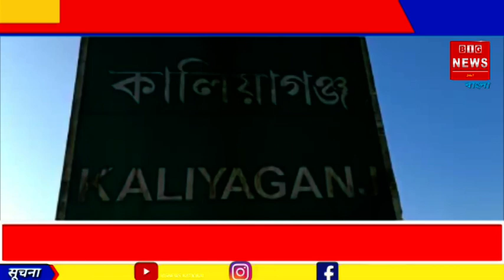দুস্কৃতিদের হাত থেকে রক্ষা পেলোনা সয়ং ভগবান।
জলপাইগুড়ি ঃ- দুস্কৃতিদের হাত থেকে রক্ষা পেলোনা সয়ং ভগবান। রাতের অন্ধকারে মন্দিরে ঢুকে রাধা কৃষ্ণের মূর্তি ভাংলো দুস্কৃতিরা৷ প্রতিবাদে দফায় দফায় পথ অবরোধ স্থানীয় বাসিন্দাদের৷ পুলিশ ও স্থানীয় জনপ্রতিনিধিরা এলাকায় গিয়ে পরিস্তিতি নিয়ন্ত্রণে আনেন। জলপাইগুড়ি শহর সংলগ্ন কালিয়াগঞ্জ এলাকার ঘটনা।

আজ সকালে স্থানীয় কৃষ্ণ ভক্তরা মন্দিরে পুজো করতে এসে দেখতে পান রাধা কৃষ্ণের মন্দিরের ভেতরে মুর্তিগুলো ভাঙে আগুন লাগিয়ে দিয়েছে কেউ বা কাহারা। এর পরেই ক্ষিপ্ত হয়ে উঠে স্থানীয় বাসিন্দারা। দুস্কৃতিদের গ্রেফতারের দাবিতে দফায় দফায় পথ অবরোধ করে স্থানীয় বাসিন্দারা৷খবর পেয়ে এলাকায় ছুটে আসেন কোতয়ালী থানার পুলিশ ও স্থানীয় পাতকাটা গ্রামপঞ্চায়েতের প্রধান প্রধান হেমব্রোম ও বারপাটিয়া গ্রামপঞ্চায়েতের উপ প্রধান কৃষ্ণ দাস। স্থানীয় বাসিন্দাদের সাথে কথা বলে অবরোধকারীদের শান্ত করেন। পাশাপাশি মন্দির কমিটির সভাপতি কেশোবেশ রায় বলেন পুলিশ প্রশাসনকে অবিলম্বে এই জঘন্য ঘটনার সাথে যারা জরিত তাদের গ্রেফতার করতে হবে৷ পাশাপাশি মন্দিরের নিরাপত্তা রক্ষী ও সিসিটিভির ব্যবস্থা করতে হবে প্রশাসনকে। অন্যদিকে বারপাটিয়া গ্রামপঞ্চায়েতের উপ প্রধান কৃষ্ণ দাস বলেন এখন এলাকার পরিস্তিতি নিয়ন্ত্রনে আছে৷ তবে প্রশাসনের কাছে দাবি অবিলম্বে এই ঘটনার সাথে যারা জরিত তদন্তকরে তাদের গ্রেফতার করতে হবে।